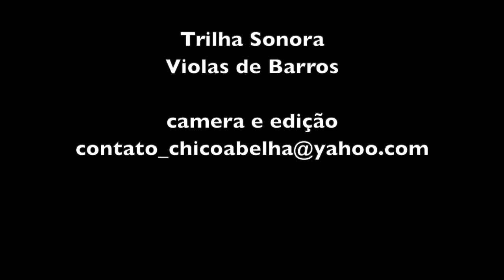A CAPELINHA DE SÃO BENEDITO NO ARROZAL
Voltando pra casa, encontramos uma família reformando uma capelinha de São Sebastião na zona rural de Brasópolis MG. Resolvemos parar e pedir autorização para filmar. O pessoal não sabia quem a gente era mas foi logo convidando pra festa e engatando conversa. Na roça é assim mesmo, as pessoas tem fé em Deus e isso abre seus corações para que se tornem mais humanas.
Sou grato a esta linda família e ao João e à Penha que me levam pelas estradas de Minas Gerais.